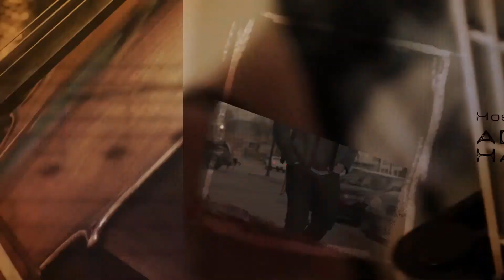Play It Loud - Season 7 Ep. 1 - Beau Jennings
"If you want to be successful, it's just this simple. Know what you are doing. Love what you are doing. And believe in what you're doing." Will Rogers said that. I think Beau Jennings took that to heart. I don't know what making it is, but that sounds awful close." - Adam Hampton